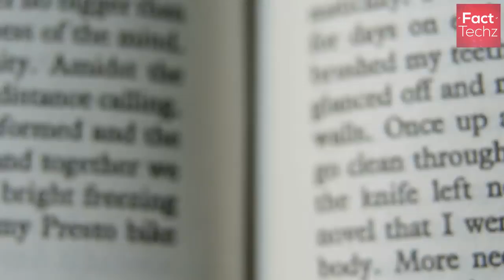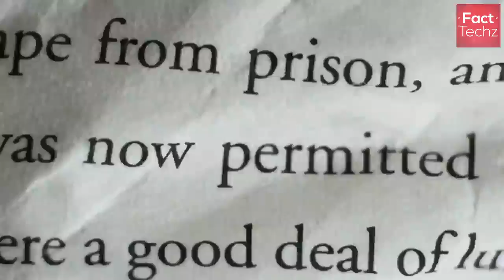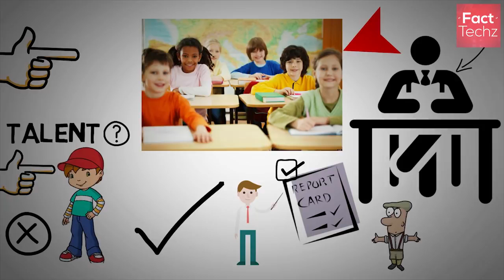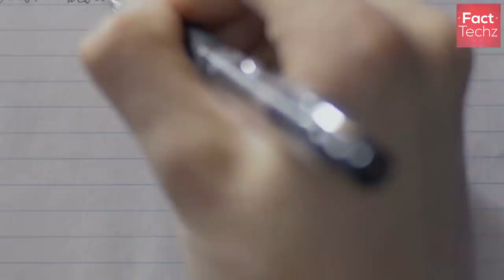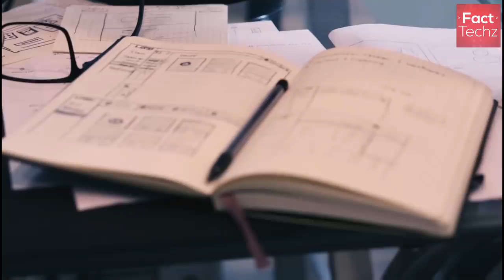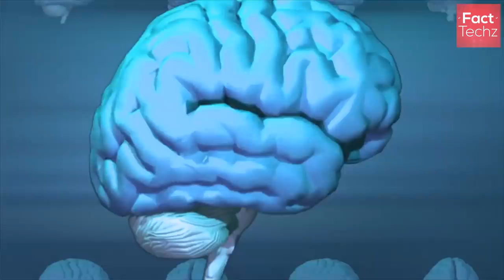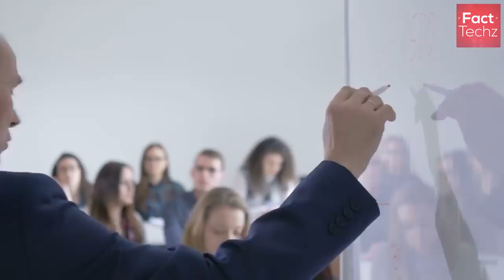To become successful create positive, powerful, necessary thoughts and nothing except it.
All negative, weak and bad thoughts are the only reasons that make you unsuccessful.